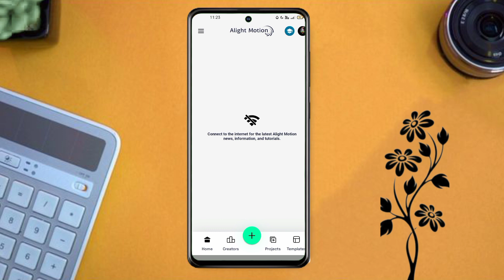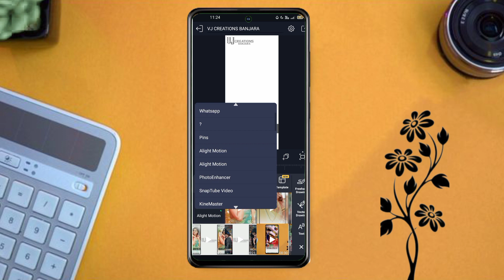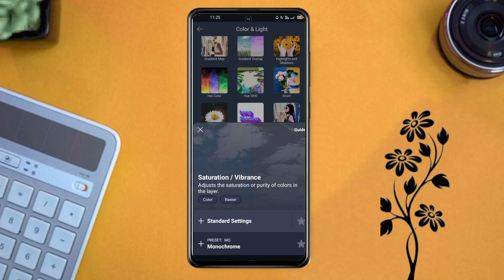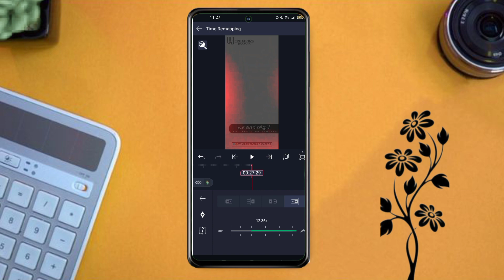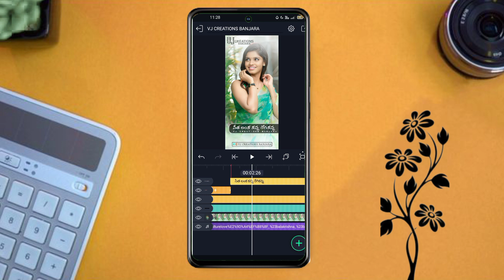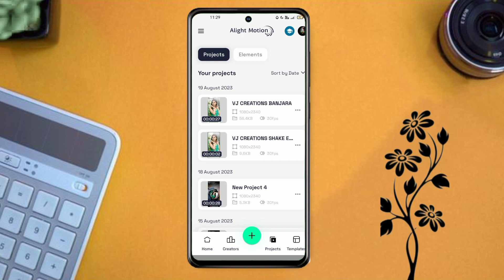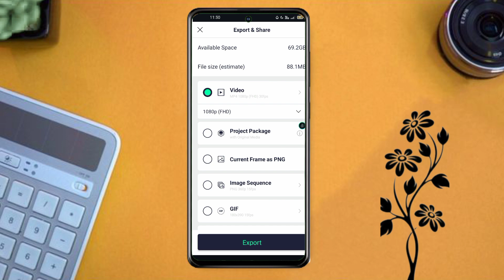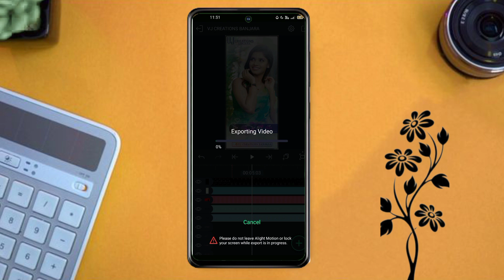New Love Story Songs Lyrical Video Editing Alight Motion 2023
𝐇𝐞𝐲 𝐠𝐮𝐲𝐬 𝐈’𝐦 𝐀𝐧𝐣𝐮 𝐁𝐡à𝐢
      Wellcome to our youtube channel Vj                    Creations Banjara

Alight Motion New Trending Video Editing | Kinemaster Trending Video Editing | WhatsApp status Editing | Birthday status Editing | wedding invitation video editing |
Love status Video Editing | Photo editing | All Kind Of Status Editing | Dialogue Status Editing | Lyrics Status Editing|

𝑾𝒆 𝒘𝒊𝒍𝒍 𝒈𝒆𝒕 𝒂𝒍𝒍 𝒕𝒚𝒑𝒆𝒔 𝒐𝒇 𝑺𝒕𝒂𝒕𝒖𝒔 𝒗𝒊𝒅𝒆𝒐'𝒔 𝑬𝒅𝒊𝒕𝒊𝒏𝒈

📢=P̶l̶e̶a̶s̶e̶ L̶i̶k̶e̶ a̶n̶d̶ S̶h̶a̶r̶e̶ S̶u̶b̶s̶c̶r̶i̶b̶e̶=🙏

❄𝗣𝗥𝗢𝗝𝗘𝗖𝗧 𝗣𝗥𝗘𝗦𝗘𝗧 𝗟𝗜𝗡𝗞👇
𝑩𝒆𝒂𝒕 𝒎𝒂𝒓𝒌: